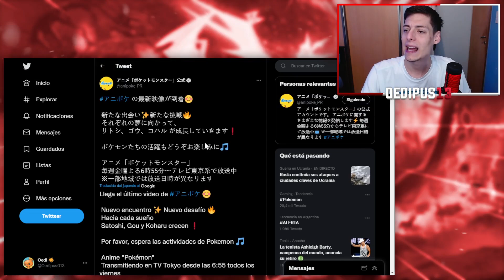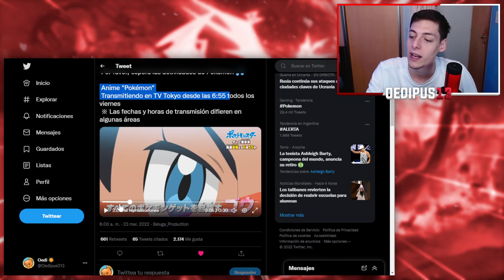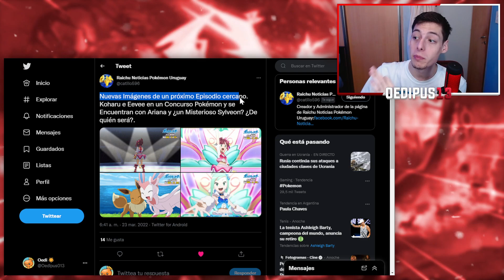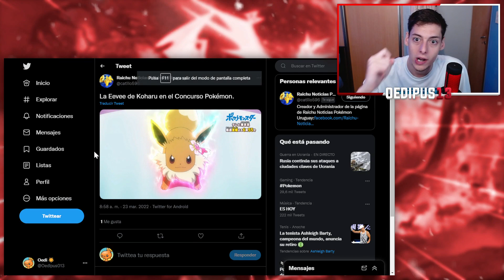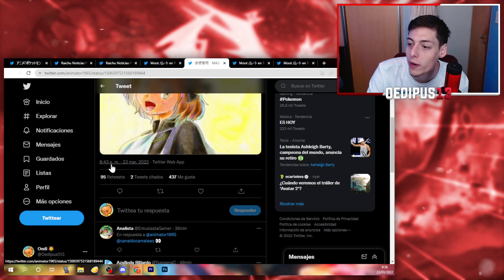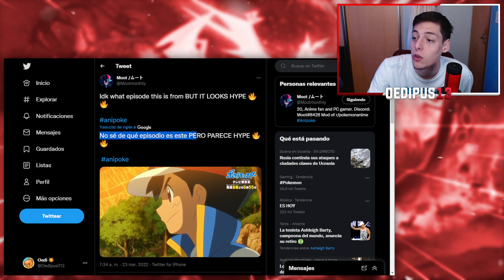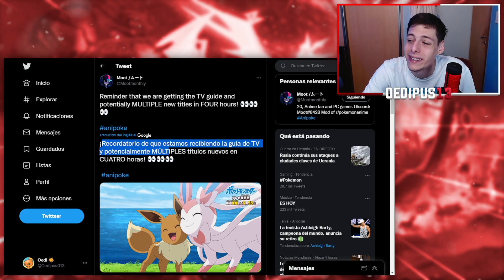¡SERENA y SYLVEON en POKÉMON VIAJES! ¿¡CONFIRMADO!? 😱✨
🚨 ¡NOTICIA de ÚLTIMO MOMENTO! 🚨
La cuenta oficial de Pokémon, acaba de confirmar la aparición de Sylveon en Pokémon Viajes... ¿Es el Sylveon de Serena? ¡Vamos a verlo!

♦️ Redes ♦️

TAGS (INGORAR)
pokemon viajes
serena regresa a pokemon
serena pokemon viajes
arena pokemon serena vuelve
SERENA VUELVE A POKEMON
cerena regresa pokemon
cerena vuelve a pokemon
anime pokemon zerena vuelve,
serena regresa con ash
serena vuelve a ver a ash
serena regresa con ash 2021
serena regresa con ash en galar
serena vuelve pokemon
serena pokemon vuelve
serena pokemon regresa
POCKET MONSTERS
POKEMON ESPADA Y ESCUDO
POKEMON VIAJES
POKEMON JOURNEYS
POKEMON
POKEMON 2021
SERENA REGRESA
SERENA VUELVE AL ANIME
SERENA Y ASH
TEMPORADA XY
TEMPORADA XYZ
VUELVE SERENA CON ASH EN GALAR
SERENA REGRESA EN POCKET MONSTERS
AMOURSHIPPING
pokemon viajes
may regresa a pokemon
may pokemon viajes
may pokemon vuelve
MAY VUELVE A POKEMON
may regresa pokemon
anime pokemon may vuelve
may regresa con ash
may vuelve a ver a ash
may regresa con ash 2021
may regresa con ash en galar
may vuelve pokemon
may pokemon vuelve
may pokemon regresa